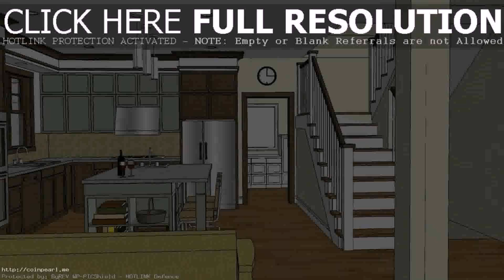Simple House Plans Designs Philippines (see description)